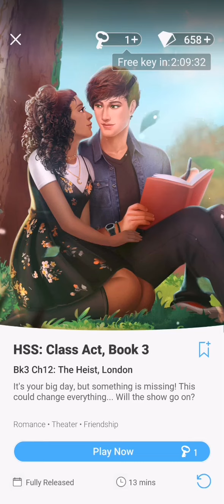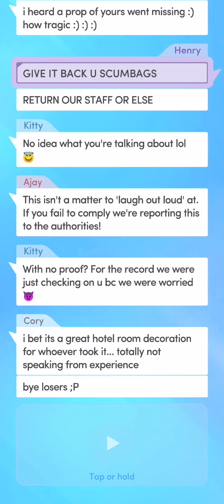#12. THE HEIST, LONDON | HSS: CLASS ACT 3 | CHOICES: STORIES YOU PLAY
HSS: CLASS ACT 3

Chapter 12: The Heist, London

It's your big day, but something is missing! This could change everything... Will the show go on?